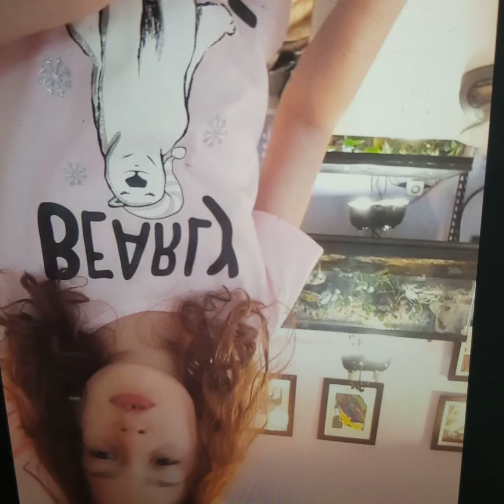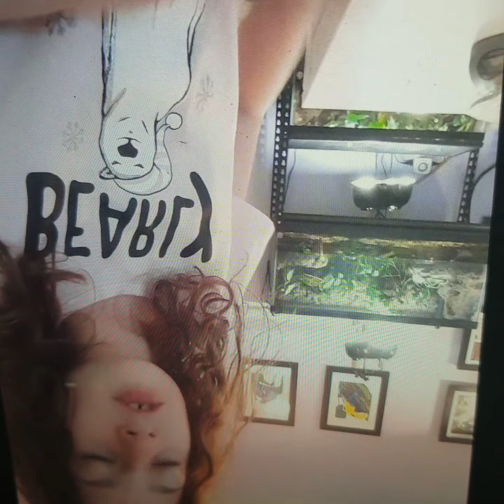I have some good news and some bad news.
sorry I had to re film it off a phone do to technical problems but make sure to sub 🐸